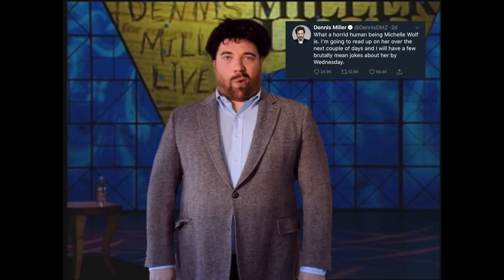Dennis Miller's Michelle Wolf Jokes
On Sunday, Dennis Miller tweeted that he'd have some brutally mean jokes about Michelle Wolf by Wednesday. It's Wednesday, cha-chas.

Written and performed by Michael Hartney
Shot and edited by Adam Fried